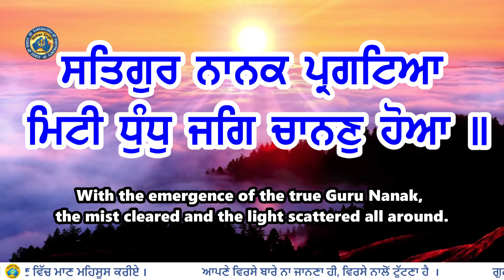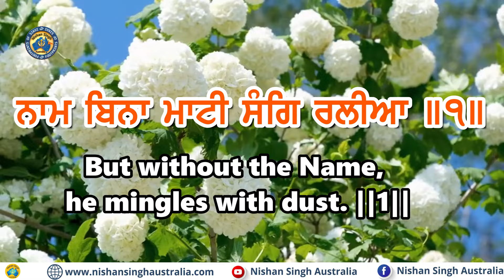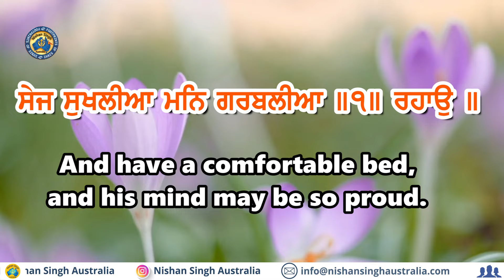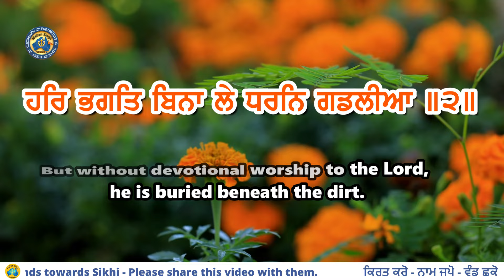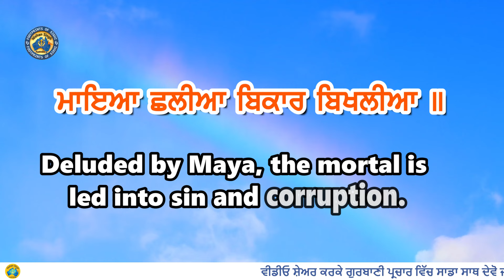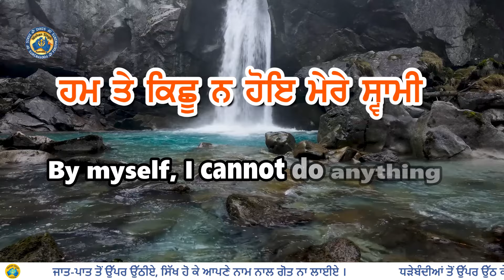ਨਾਮ ਬਿਨਾ ਮਾਟੀ ਸੰਗਿ ਰਲੀਆ ॥ ਇਹ ਕਥਾ ਜ਼ਰੂਰ ਸੁਣੋ । Castelgomberto Italy